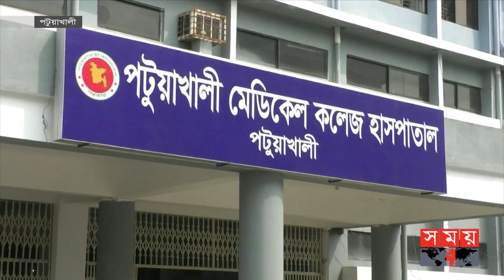দেড় যুগ পার হলেও এখানে আসেনি নতুন চিকিৎসক! | Hospital Management | Patuakhali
চিকিৎসক সংকটে মারাত্মকভাবে ব্যাহত হচ্ছে পটুয়াখালীর আড়াইশো শয্যার মেডিকেল কলেজ হাসপাতালের স্বাস্থ্যসেবা। দেড় যুগ পার হলেও নিয়োগ দেয়া হয়নি নতুন করে একজন চিকিৎসকও। ৫৮ জনের জায়গায় কর্মরত আছেন মাত্র ২১ জন। এতে প্রতিনিয়ত ভোগান্তি পোহাতে হচ্ছে রোগী ও স্বজনদের।